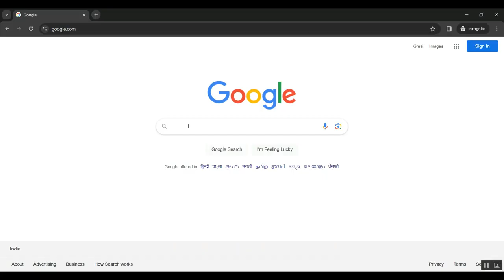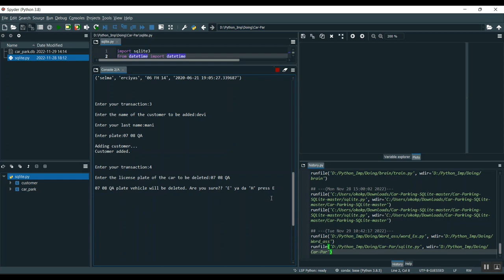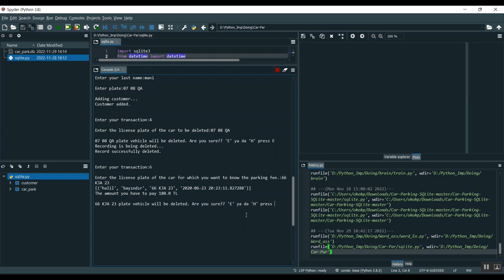VIDO A Robust and Consistent Monocular Visual Inertial Depth Odometry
IEEE PROJECTS 2024 TITLE LIST

* Complete Source Code
* Complete Documentation
* Complete Presentation Slides
* Flow Diagram
* Database File or Dataset
* Screenshots
* Execution Procedure
* Video Tutorials
* Supporting Softwares

Support Specialization
* 24/7 Support
* Ticketing System
* Voice Conference
* Video On Demand
* Remote Connectivity
* Document Customization